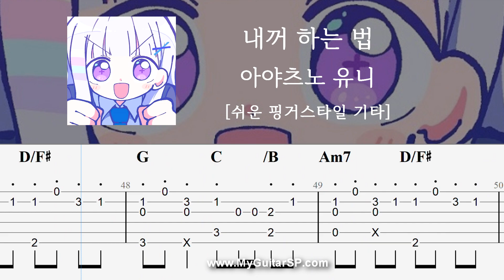내꺼 하는 법 - 아야츠노 유니 | 쉬운 핑거스타일 | Fingerstyle TAB | How to be mine - Ayatsuno Yuni